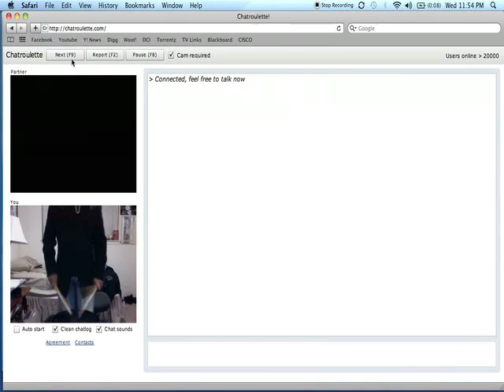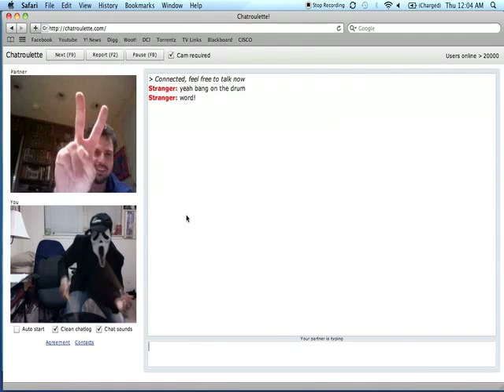Banished Beyond on Chat Roulette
Chat Roulette - One of Earth's most ridiculous websites that randomize a video chat session with another random person in the world with a webcam. No downloads required. Anything goes.